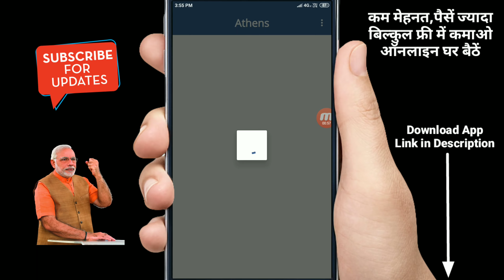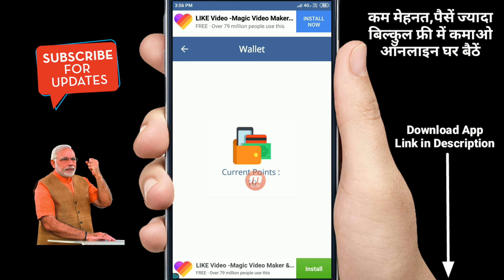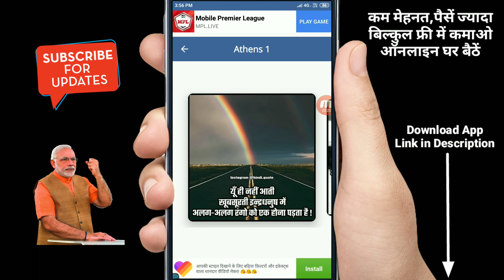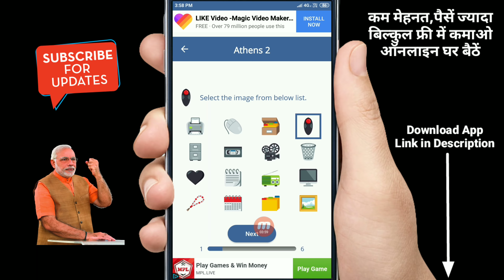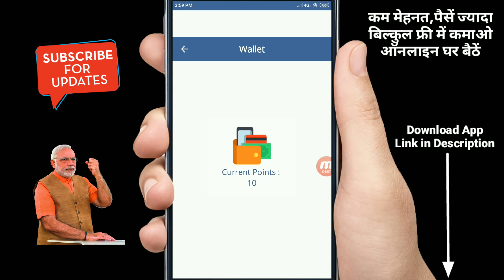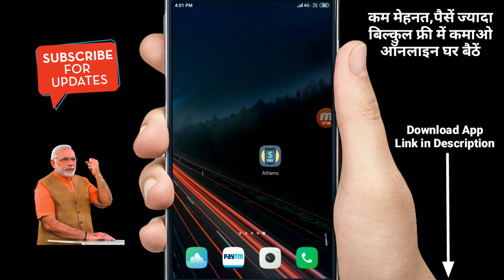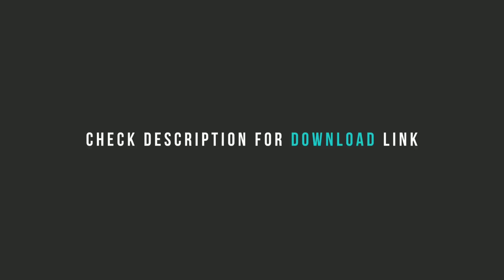1 मिनट = ₹10 रूपये !! 100 मिनट = ₹1000 रूपये !! सिर्फ़ 1 घंटे में ₹500 रूपये कमाओ फ़्री में !!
Hi Guys,

Paytm Earn ₹1400 Live Payment Proof In This Video Instant By Give You Earn Paytm Cash New Loot Trick 2018 Latest Best Earning App Paytm Add Money New Promo code April 2019 Add Free ₹1400 Paytm Cash in Your Paytm Wallet In 1 Second And This Add Money Promo code Use For Old And New All users And Per Sim ₹1400 Paytm Cash Instent 100% Cashback Recharge And Online Earning Offer Rs1400 Live Payment Proof In This Video Loot Fast Friends

If You Like This Video Plzz..